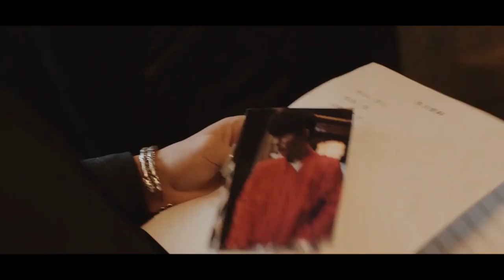[ENG SUB]Tomb Of The Sea 04 (Wu Lei, Qin Hao, Lay Zhang)